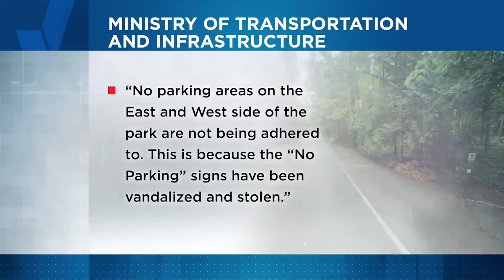'This is a little scary this road': Visitors call for safety upgrades at Cathedral Grove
Calls for safety upgrades through Vancouver Island's Cathedral Grove are being renewed once again, but this time by visitors to the park.